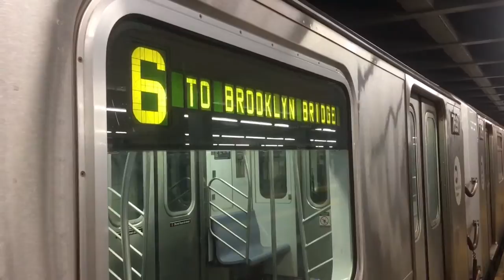IRT Jerome Av Line-(4)(6) Trains At 149 Street-Grand Concourse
(4)-Woodlawn to/From New Lots Av Via Lex Av Express
(6) Runs In 2 Sections
Brooklyn Bridge to/from 149 St-Grand Concourse
Pelham Bay to/from 125 Street-Lex Av
Equipment
Kawasaki-R142A
Bombardier-R62A,R142